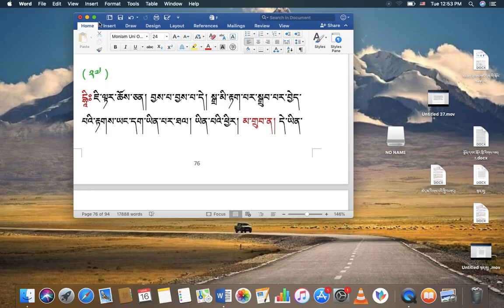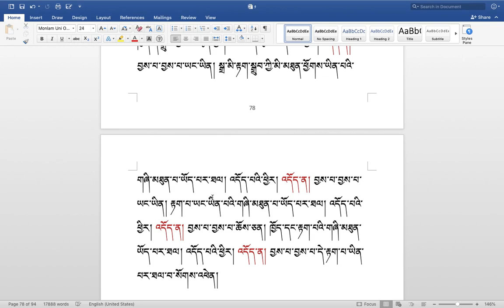རིགས་ལམ་སློབ་ཁྲིད། 309 རྟགས་གསལ། ( ༩༢ ) DIALECTIC